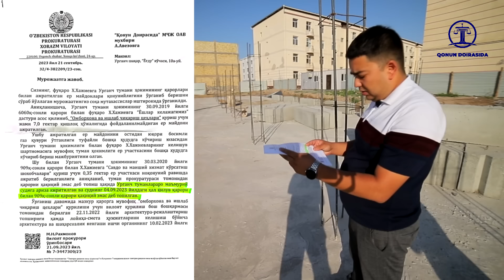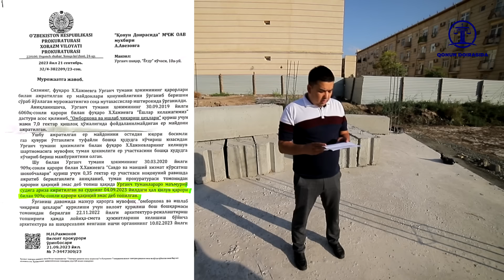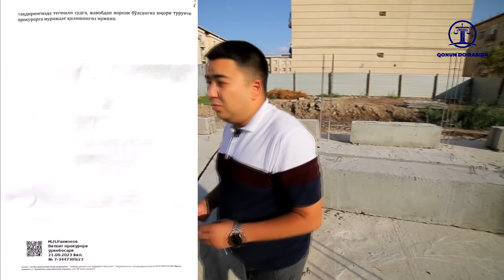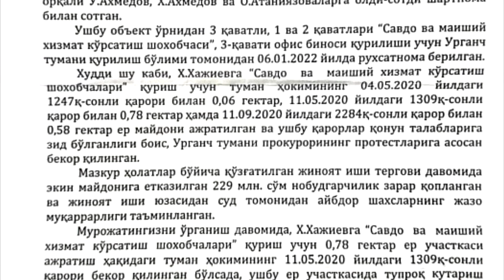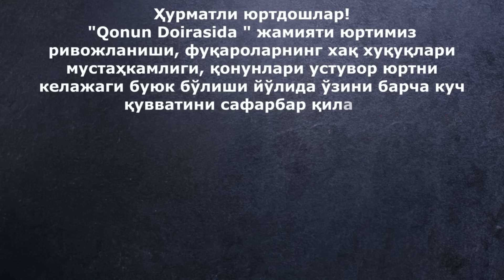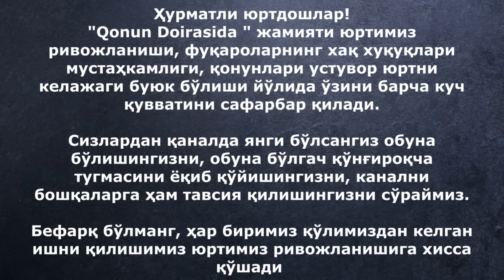Прокуратура ўз кучини кўрсатди. Хокимни ер ажратиш қарори бекор бўлди.